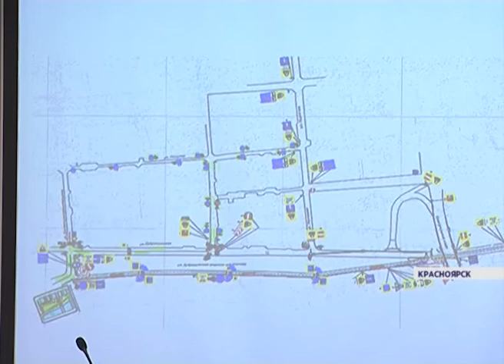Завтра в Красноярске для ремонта частично перекроют улицу Дубровинского и Коммунальный мост